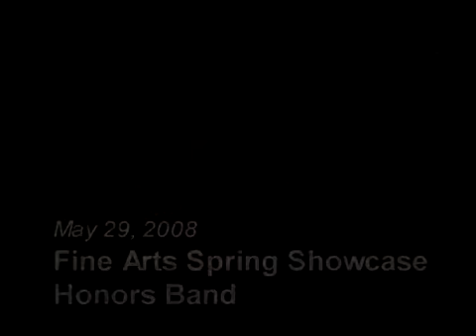Travis Tiger Band - 2008 Spring Showcase Video #6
Travis Tiger Band performance